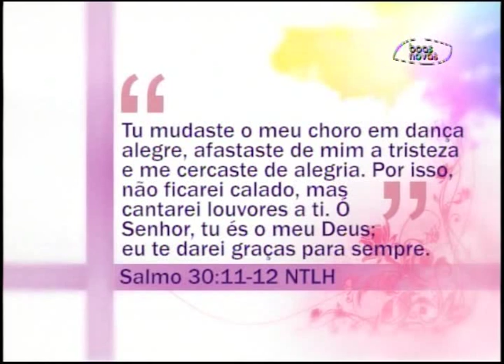Espaço Feminino - Mentiras! - (bloco 4 de 4) 10-07-2015